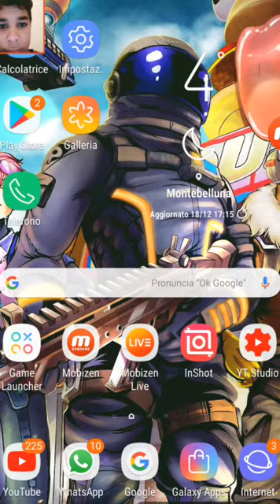Brawl stars ita: giochiamo a football